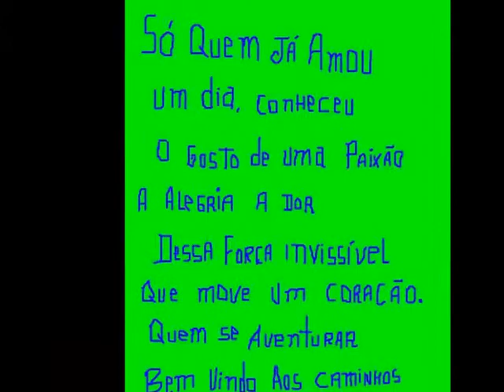QUERIA SO VOCÊ VOCÊ PRA MIM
Uma canção inesquecível...